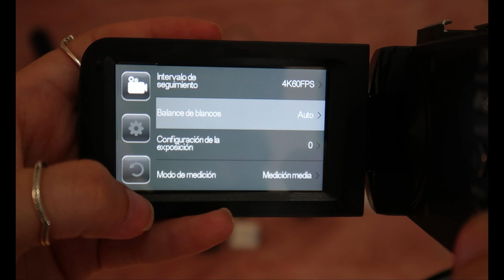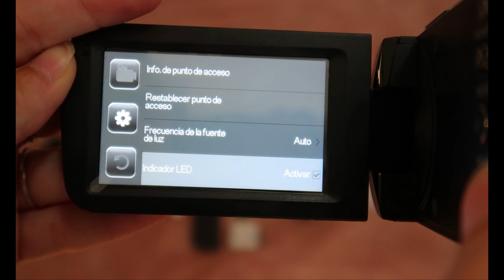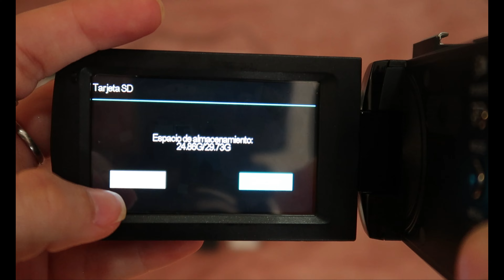🎥 Me compro una CÁMARA de VLOGS por AliExpress 😰 ¿Es un timo? ¡La probamos en directo!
Hola! 💛 Soy Lu, estudiante de Comunicación Audiovisual, que empezó con un canal en cuarentena de maquillaje y que hace poco se decidí a abrir este de vlogs. Empiezo de cero y espero crecer con todos vosotros ☺️
Podéis apoyarme compartiendo este vídeo, dándole un me gusta y dejando vuestro comentario, me encantará veros por aquí 🧚🏼‍♂️